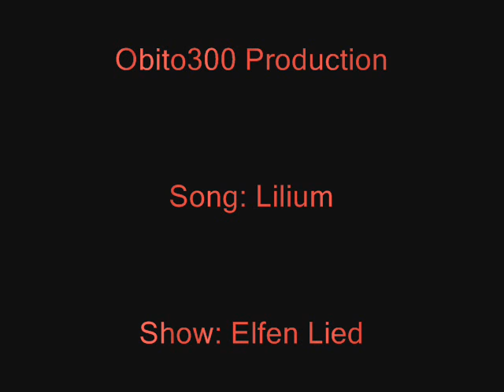Elfen lied Lucy/Nyuu Tribute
Lucy and Nyuu